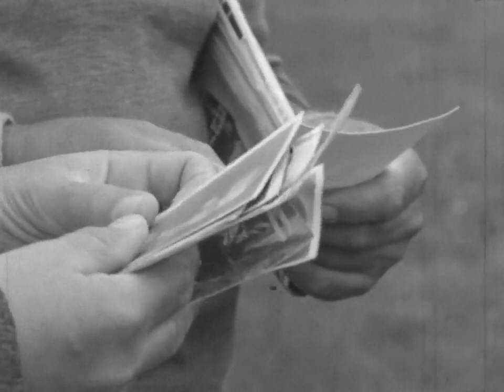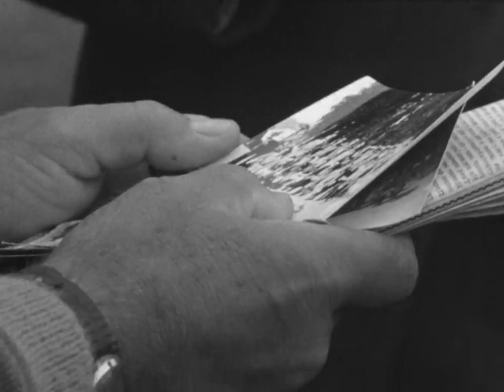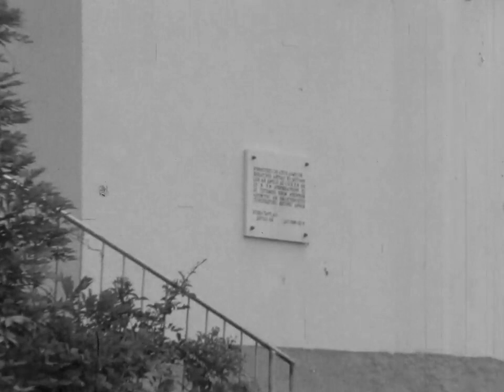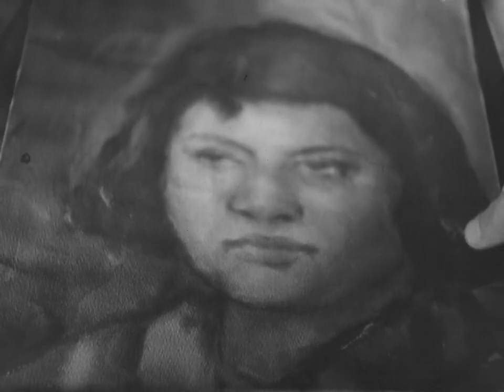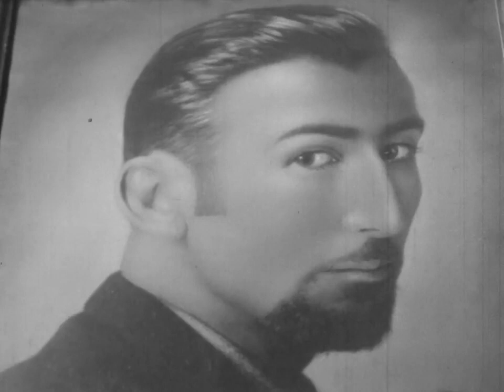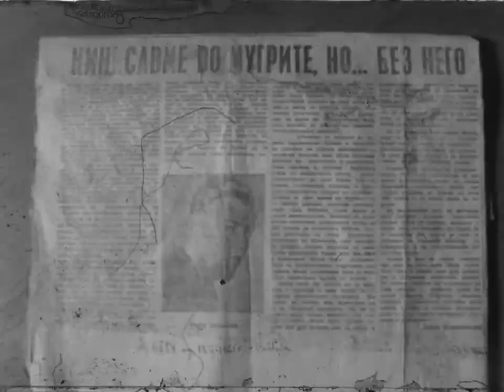Андон Дуков - Охрид